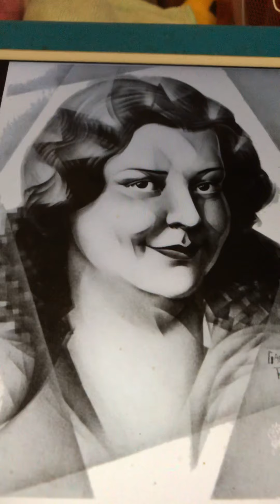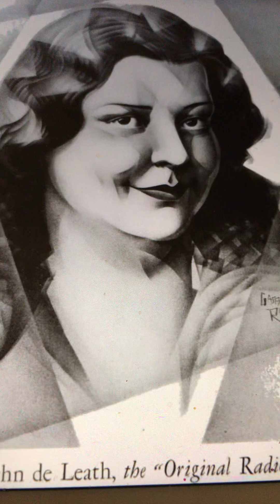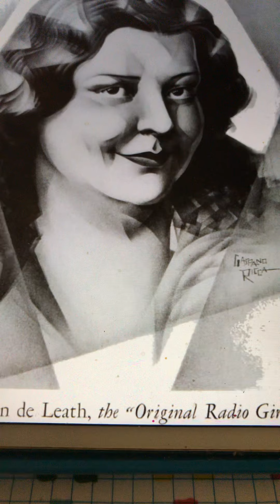Sometimes I’m Happy Vaughn De Leath